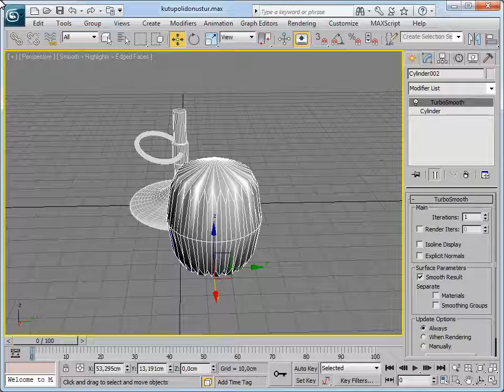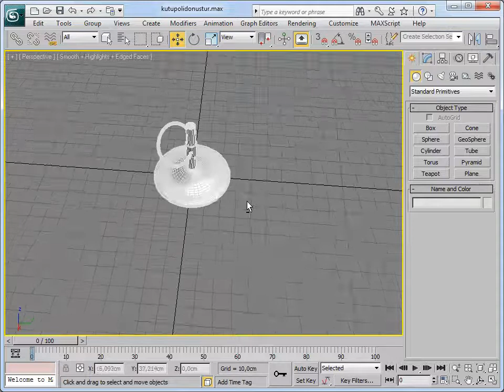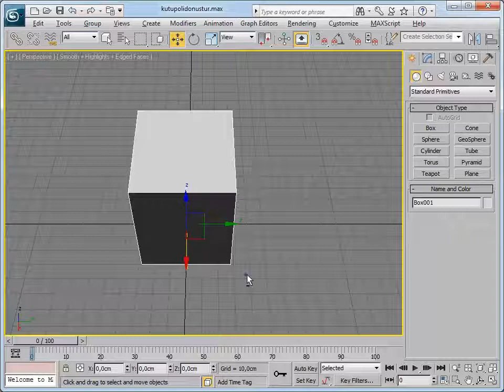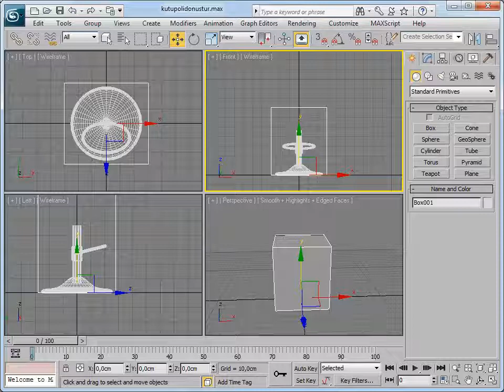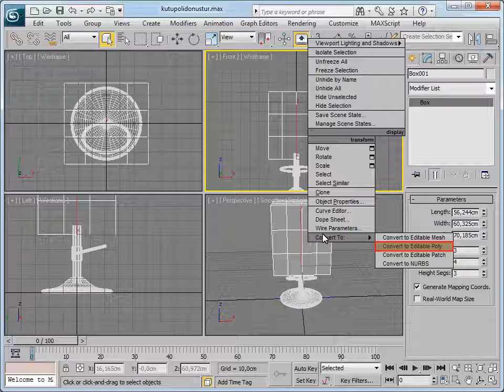3ds Max 2011 - 58 Kutu Oluşturma ve Düzenlenebilir Poli Formata Dönüştürme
3ds Max 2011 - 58 Kutu Oluşturma ve Düzenlenebilir Poli Formata Dönüştürme